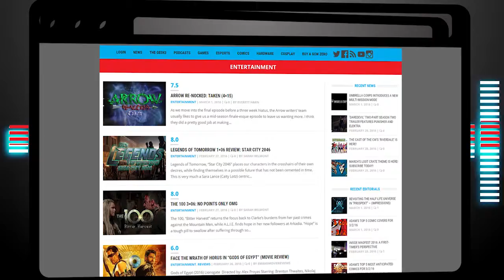P.A.K - Bytes | PSA Cheaper Oculus Rift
Listen to us on demand on:

iTunes and Stitcher (Just look for Press Any Key Podcast)

Video clips are owned by third parties and are not been claimed by Press Any Key Podcast.